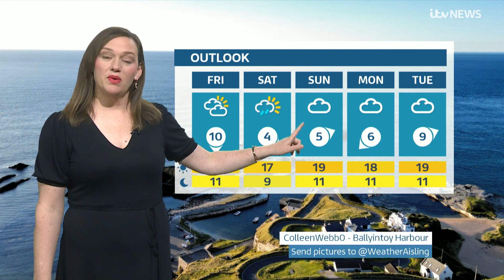Aisling Creevey - UTV Weather 11Jul2024